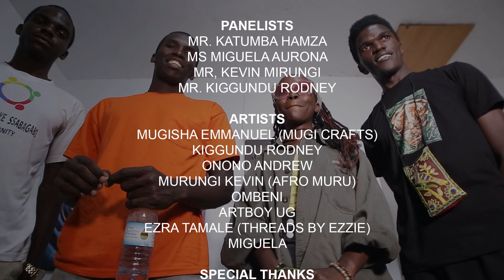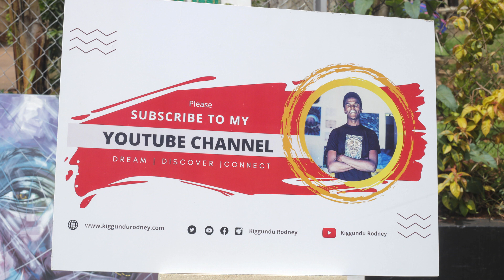Second Open Studio at Kiggundu Rodney Art Studio | PART 2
A candid conversation about art and community and how as artists we can transition our work to be relevant to the communities in which we create it from.

At Kiggundu Rodney Art Studio  we host quarterly Open Studios and Open Conversations were we gather around and speak about art, creativity, inspiration, style, technique, history among other topics about art.